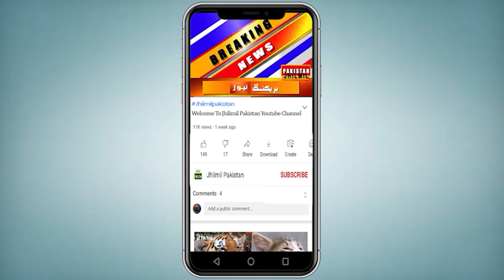Karachi Me Barish Kab Hogi? | Weather Update Today Live | Sindh Weather Update | Mehkma Mosmiyat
السلام علیکم
طوفانی بارشوں کے سسٹم نے کراچی کو گھیرے میں لے لیا، کراچی والے ہوجائیں تیار، آج بادل برسنے کا امکان ہے ۔
آپ کو بتاتے چلیں کہ طوفانی بارشوں کا سلسلہ سندھ میں داخل ہوگیا ہے ۔ کراچی میں بادلوں کا بسیرا ہے جس کے خوبصورت مناظر آپ اپنی اسکرین پر دیکھ سکتے ہیں۔ محکمہ موسمیات نے زیریں سندھ کے علاقوں تھرپارکر، عمر کوٹ، بدین، ٹھٹھہ اور مٹھی میں گرج چمک کے ساتھ بارش کی پیشگوئی کردی۔ محکمہ موسمیات کے مطابق کراچی میں 16 سے 18 ستمبر کے درمیان ہلکی و معتدل بارش کا امکان ہے ۔ ڈائریکٹر محکمہ موسمیات سردار سرفراز نے کہا ہے کہ گجرات میں موجود ہوا کا کم دباؤ سمندر کی جانب بڑھ گیا،  جمعرات کے روز ملک کے بیشتر علاقوں میں موسم گرم اور خشک رہے گا۔ تاہم شمال مشرقی پنجاب اور گرد و نواح میں چند مقامات پر گرج چمک اور تیز ہواؤں کے ساتھ بارش کا امکان ہے۔ گوجرانوالہ، لاہور، سیالکوٹ اور نارووال میں چند مقامات پر گرج چمک کے ساتھ بارش کا امکان ہے۔ کشمیر میں بھی بادل برسنے کی توقع ہے۔

Topics Cover In this Video:
Karachi rain forecast today
heavy rain expected in Karachi
Sindh Weather
Today Weather
Weather Today
Weather Karachi
Weather News
karachi barish k baad
karachi after rain
today weather
weather today
karachi weather
pak met weather
today weather update Live
mehkma mosmiyat
mehkma e mosmiat monsoon
Monsoon 2021
monsoon rain
monsoon 2021
rain update
karachi today
karachi rains
karachi me barish hogi
mehekma e mosamyat
karachi me tezz barish
Sindh Weather
Weather karachi
Karachi Rain
Karachi Weather
Karachi Weather Update  Weather Karachi Sindh Weather Today News

Weather update today | weather | Sindh Weather | Karachi weather | Pakistan weather update Alert
Karachi Weather Today Live | Sindh Weather Update | Mehkma Mosmiyat  | Weather Update Today Karachi
Next 48 Hours weather Update | Pakistan Weather | weather| Weather Report | Sindh weather
Karachi weather update | Heavy Rain and Urban Flooding Torrential Monsoon Rains Expected
Weather Update Karachi | Karachi Rain | کراچی بارش | Weather Karachi | Sindh Weather | Karachi News
Karachi Weather | Heat Wave Alert | Hot Weather | 15th September 2021
Weather Update Today | More Rains| Weather Report | Pakistan Weather | Sindh weather
Today Weather | Weather Update Today | Karachi Weather Update | Sindh Weather |
Weather Update Today | Heavy rains expected in many cities of Pakistan | Pakistan, Sindh WEATHER
Massive Rains of Monsoon and Post Monsoon coming |Weather update today | Sindh | Karachi Alert
Latest Karachi Weather Report | Next 36 Hours Are Very Important For Karachi Weather | Low Pressure
Next 10 days weather update | More Stormy Rains | Pakistan Weather | weather | Sindh weather